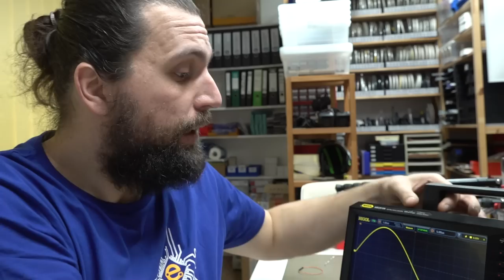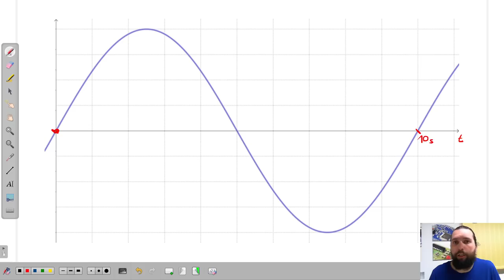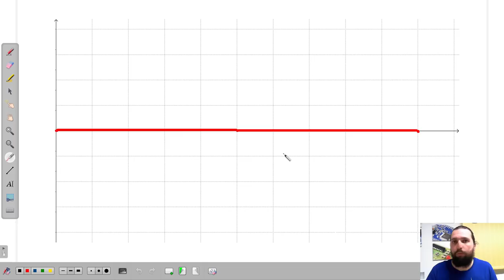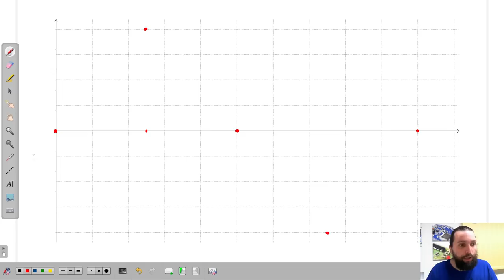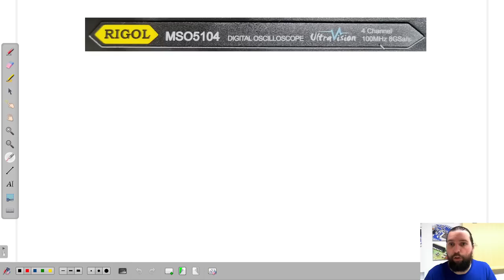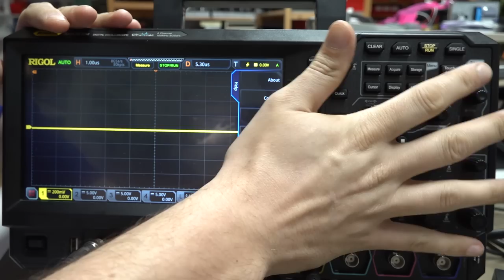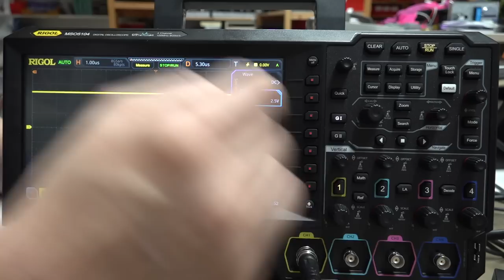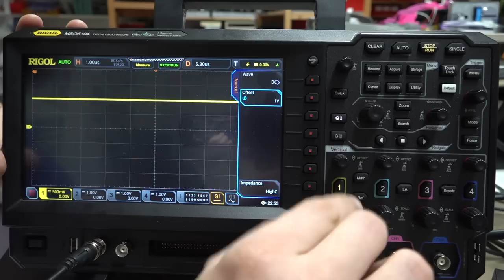🌊 So funktioniert ein Oszi ⚡ Keine Angst vor dem Messgerät! Oszi #001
Dieses Video ist das erste zur Oszilloskop -Reihe. Ich zeige euch grundlegend was ein Oszi ist und wie es funktioniert. Was bedeutet der Begriff "Digitales Speicheroszilloskop" eigentlich?

00:00 Anfang
01:19 Unteschied Multimeter & Oszi
02:50 Sinus aufzeichnen
09:20 Samplerate
13:40 Was bedeutet Digitales Speicheroszi?
17:24 Erklärung der ersten Bedienelemente
21:30 Messung von Gleichspannung
25:42 Übungsbeispiel
27:03 Ende

Das Oszilloskop wurde mir als Leihgabe kostenlos von der Firma Rigol zur Verfügung gestellt!